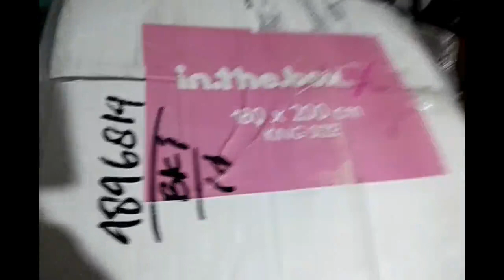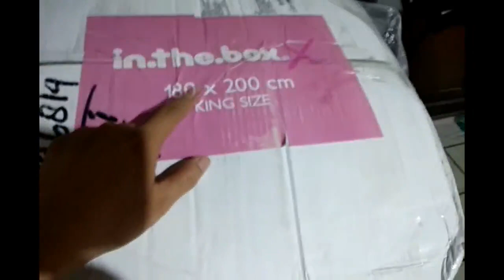in.the.box.x : Unboxing Matras Baru..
saya beli di tokopedia INTHEBOX Official Store guys, hari terakhir waktu lagi promo launcing produk inthebox x guys..
lumayan dapat potongan harga.

Link Pembelian Bisa Disini guys...